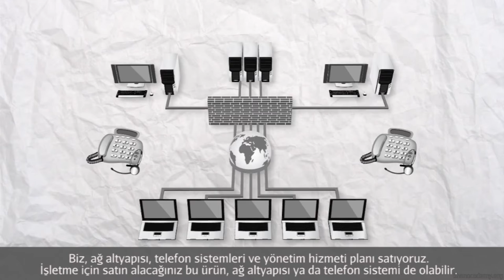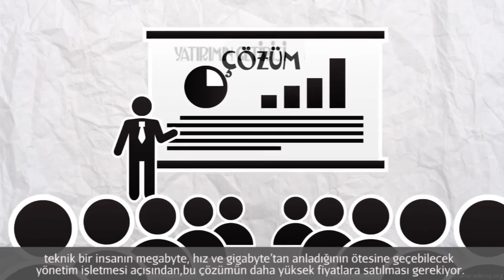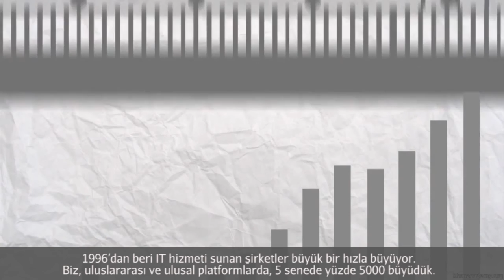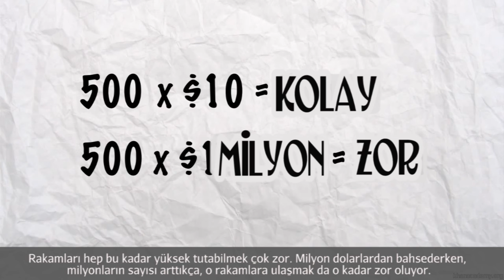Ürün İçin Değer Üretme (Girişimcilik)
Developing Value for the Product